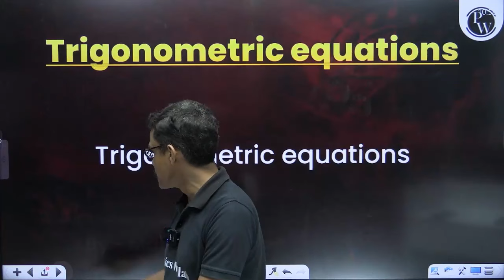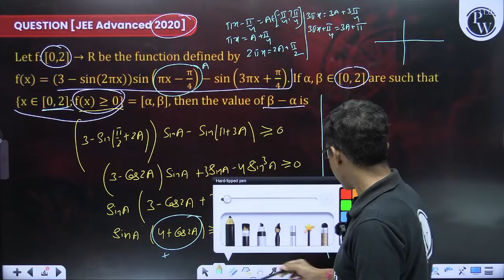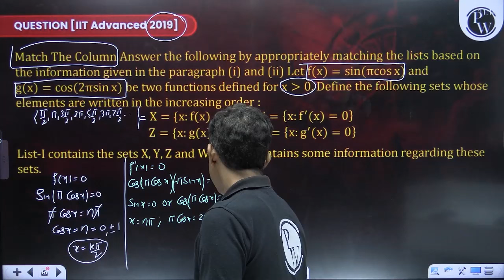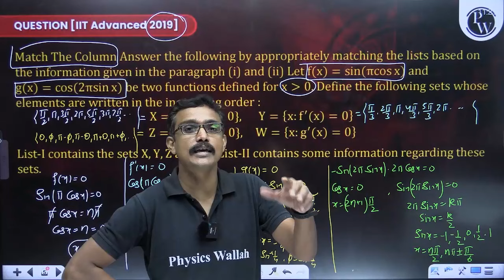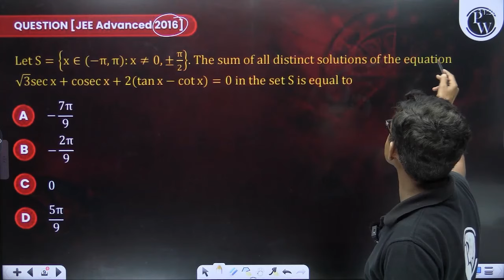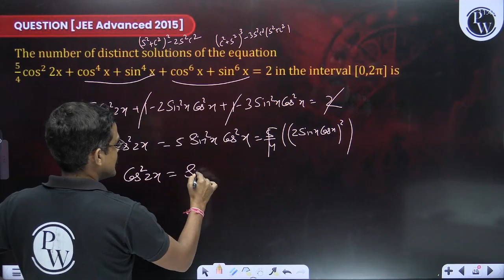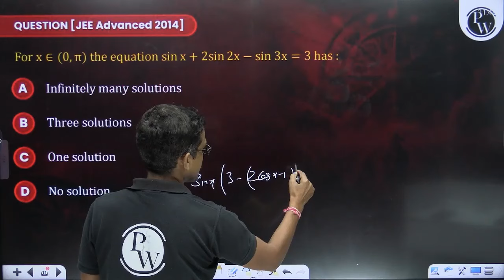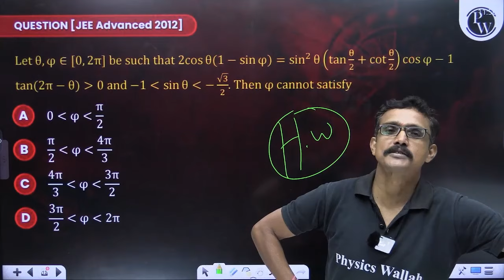Trigonometric Equations: Toughest PYQs for IIT-JEE ADVANCED 2025 | Chakravyuh Series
Get ready for the toughest trigonometric equations with this PYQs for IIT-JEE ADVANCED 2025 in the Chakravyuh series. Ready to ace your exam?
Batch Details:
• This batch is designed for students aiming for JEE Advanced 2025.
• Scheduled classes will be held for 3 days in a week.
• The duration of the class will be 30 mins. -1 hr.
• The Recorded Lectures will be available 24x7.
• PDF notes/lecture notes of each class will be uploaded on the PW App, as per the faculties' requirements (optional)
• The complete course will be accessible to all students until the JEE Advance 2024 exams.
• Classes will start on  6 August 2024 and be completed by OCTOBER 2025